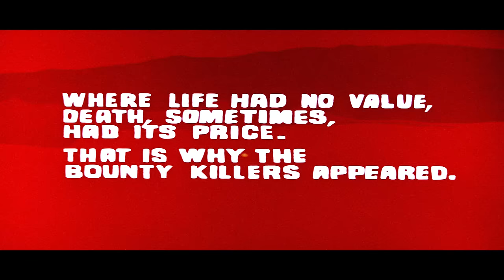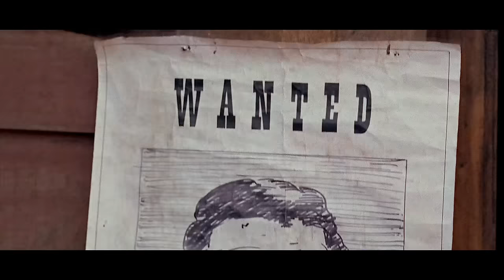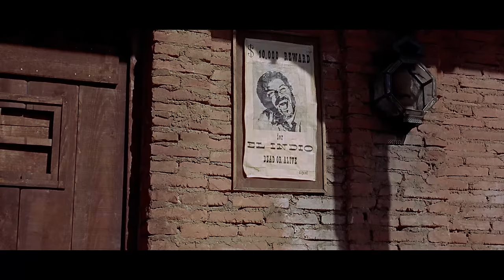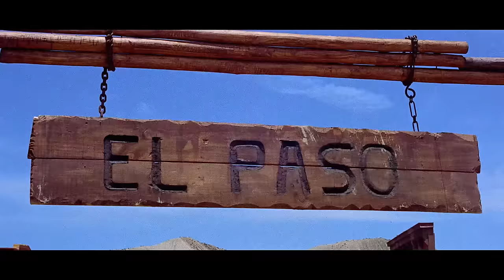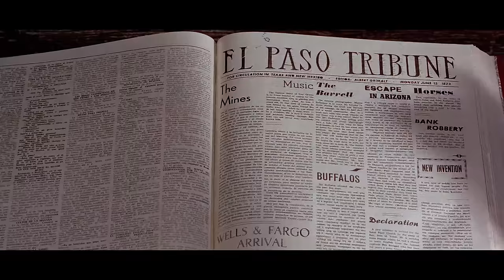Cowboy Film｜WESTERN｜Ganzer Film English｜Full Movie 4K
For a Few Dollars More 1965｜Cinema 4K